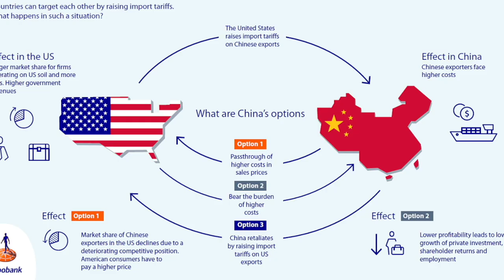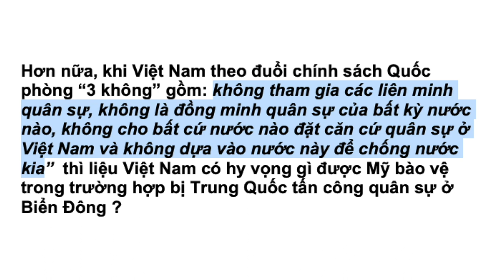VATV | VỪA HỒNG VỪA CHUYÊN LÀ GIÁO ĐIỀU LẠC HẬU - Phần 2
do Nhà báo Phạm Trần biên soạn
17/09/2019
Nam Anh